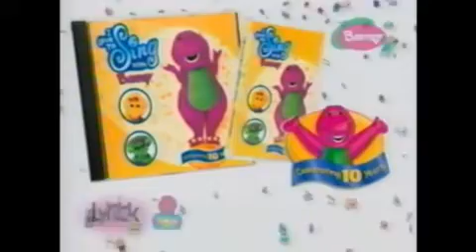I Love To Sing With Barney Promo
From Sing And Dance With Barney 1999 VHS.